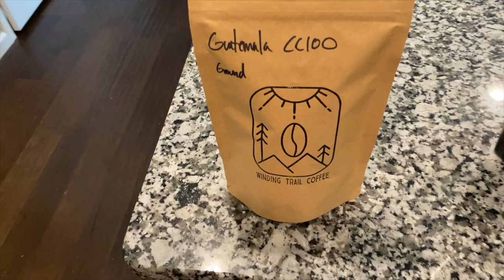CC100 coffee urn instructions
This short video explains how to brew coffee in a coffee urn for the Canal Corridor 100 race.